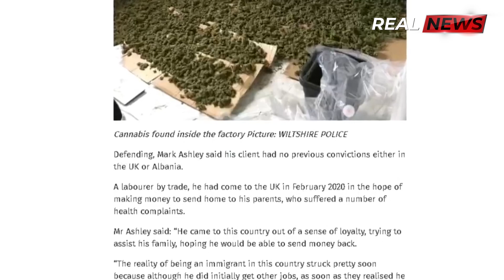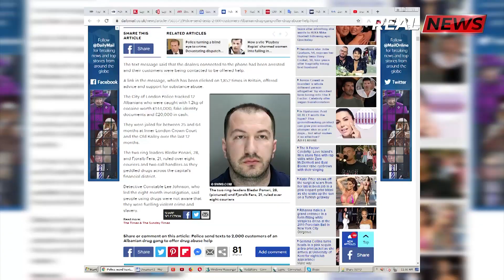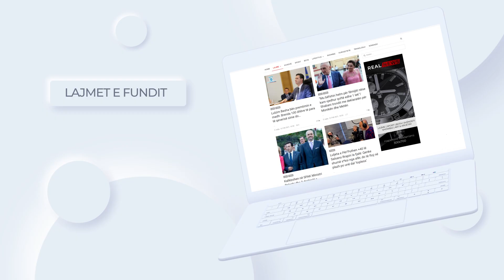Ja i njeh Policia Angleze Shqipëtarët / REAL-NEWS